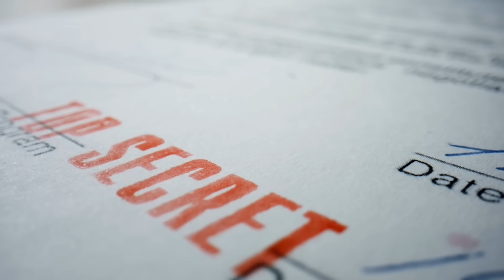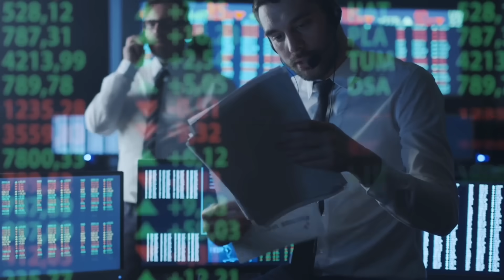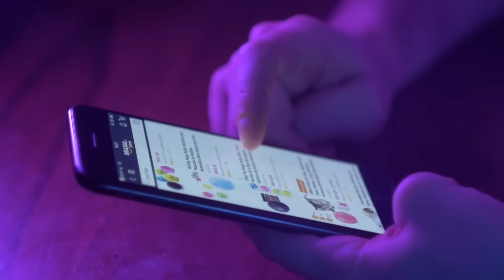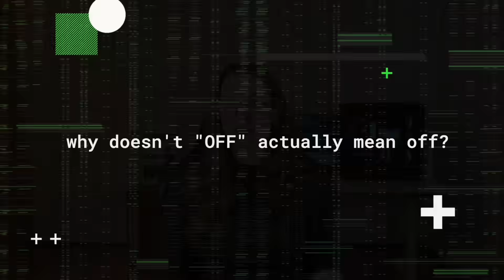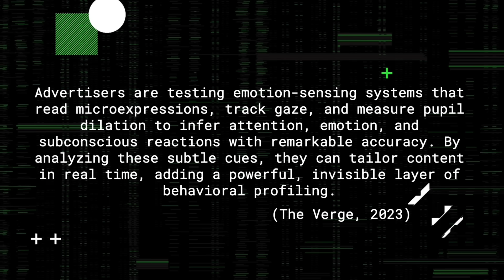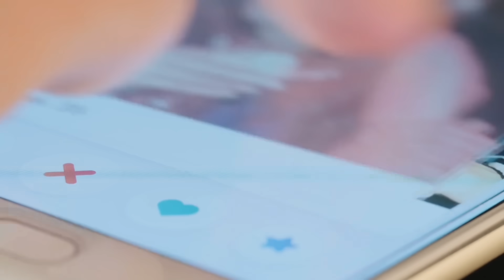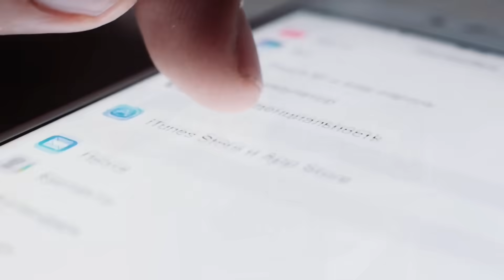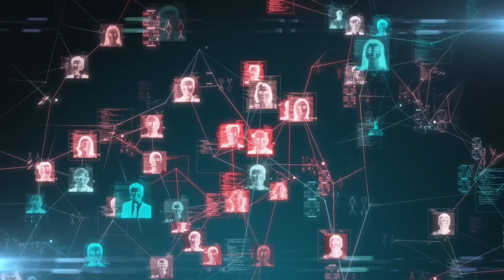Your Smart TV is SECRETLY Recording Everything You Do (And Selling It)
How to Stop Your Smart TV From Spying on You (and Why It’s Worse Than You Think)
Your TV isn’t just watching what you watch—it’s logging your pauses, your laughs, and soon- even the tiny shifts in your pupils… and selling it all for a very low cost.
This video uncovers how that data leaves your living room, follows you to your phone, your laptop, and even into stores you visit—and what you can do tonight to shut it down.

I’ve spent 15 years in cybersecurity tearing apart the “black box” of everyday tech, and what I found in modern smart TVs is one of the most surprising systems I’ve ever seen.
In this video, I’ll break down the tech, the business model, and the step-by-step countermeasures so you can kick Big Data out of your living room for good.

Here’s what you’ll learn in this video:
• The truth about Automated Content Recognition (ACR) and how it fingerprints everything you watch
• How your TV follows you to your phone with cross-device tracking and ultrasonic beacons
• The “fake off” modes that let TVs keep listening when the screen is dark
• How emotion-tracking and gaze analysis are being tested on unsuspecting viewers
• Which TV brands are the worst offenders—and which are safer bets
• The 6-step playbook to shut down tracking pipelines and take back your privacy

Get the FREE Smart TV Privacy and Security Guide
This is the checklist you can use to lock down your Smart TV

🔮 My Consulting
Post-quantum security & cryptography advisory

🧠 My Newsletter
The Quantum S.H.I.F.T. — biweekly insights on post-quantum cybersecurity

📘 My Courses
Zero to Cyber Hero — a step-by-step roadmap into cybersecurity

Sources:
PBS NewsHour — Vizio tracked, sold user data from millions of smart TVs, says FTC
Mental Floss — Smart TVs Are Cheaper Than Ever, and It’s Because They’re Selling Your Data
Wired — “Worried the CIA Hacked Your Samsung TV? Here’s How to Tell”
Consumer Reports — Samsung and Roku Smart TVs Vulnerable to Hacking, Consumer Reports Finds
CNET — Smart TVs share your viewing habits, but you can turn it off

Targeted keywords: smart tv spying, how to stop smart tv tracking, automated content recognition privacy, Vizio privacy settings, Samsung tv spying, cross device tracking, ultrasonic beaconing, cyber privacy tips, block ad tracking, protect digital privacy, cybersecurity for beginners, tv surveillance countermeasures, emotion tracking ads, gaze tracking technology

Your turn: What’s the creepiest thing you’ve ever noticed a smart device doing in your home? Drop your story in the comments—your experience might wake someone else up.

If you’re done being a passive data source and you’re ready to take control of your privacy—and your leverage—against the surveillance state, this channel is for you. Every video arms you with the tools, strategies, and countermeasures to push back, lock down your data, and navigate the connected world on your terms.

Is your smart television watching you? This video details how modern TVs use advanced tracking to monitor viewers, compromising your **digital privacy**. Learn how to adjust your **samsung tv** settings to enhance **online security** and protect your **user privacy**. These **tech tips** will help you.